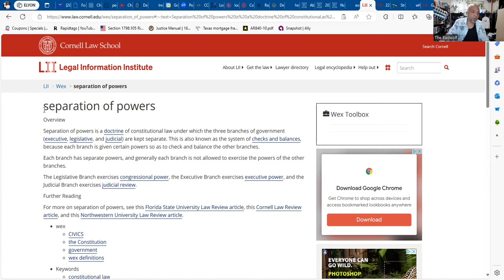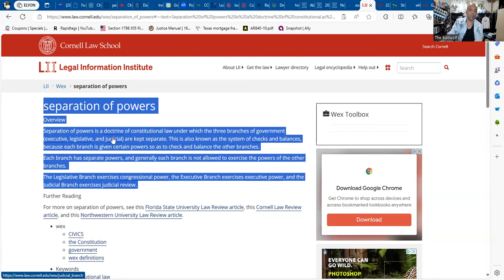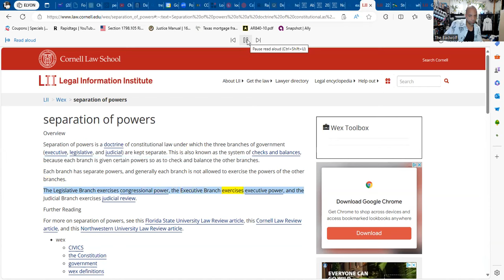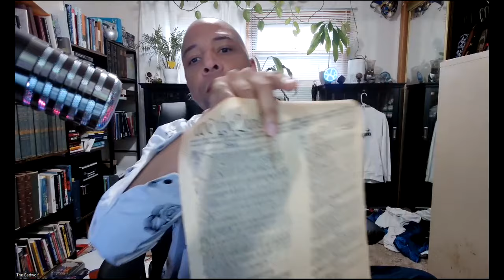What is the "Separation of Powers Act" by the badwolf /james c lovett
Next as with all my educational & informational only videos, files, materials and etc make sure you consult your doctor, legal or health advisers etc.. before any undertaking.

Rumble.com/jamesclovett
Telegram: Badwolf unincorporated / User: B_A_D_W_O_L_F
Odysee.com: @badwolf:8c

[Title 28 U.S.C. § 1746 (1)] and executed “Without the United States,” within a non-military occupied private estate, and is excluded from 12 U.S.C. 95b and 50 U.S.C. App. 5(b).] "badwolf" james c lovett! - Contains "PAID LINK(S)".